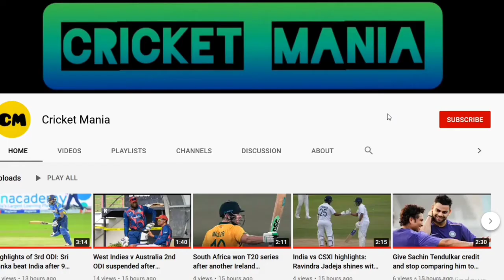Chahal controlled run rate and became key with bit of turn on offer